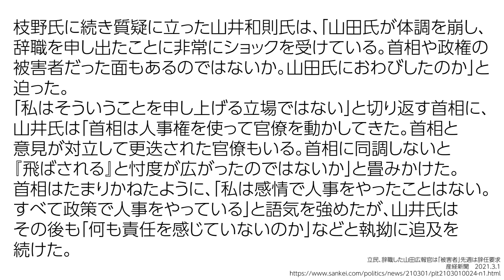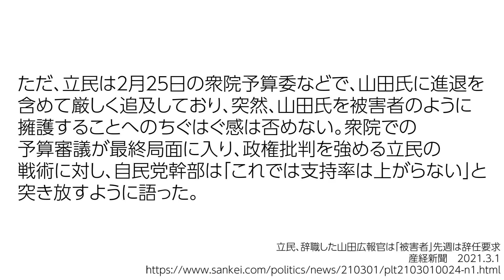立憲民主党、山田広報官に辞任要求→実際に辞任→立憲「スガの被害者」←は？